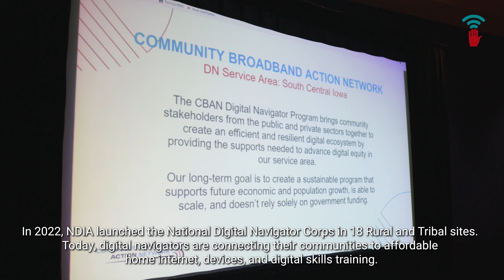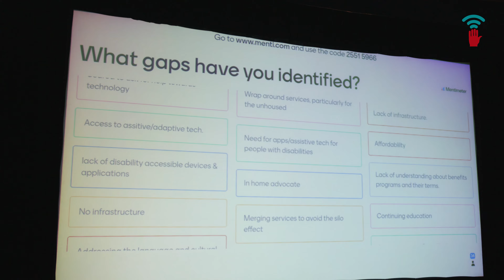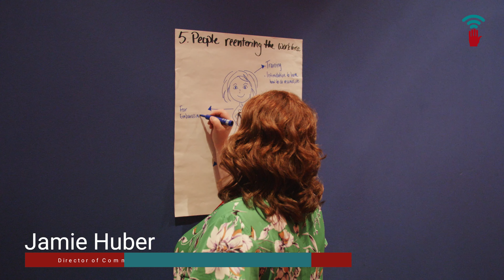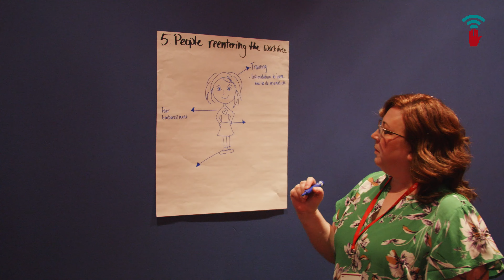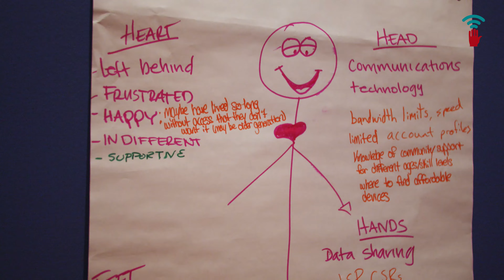NDIA's National Digital Navigator Corps at Net Inclusion 2023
The National Digital Navigator Corps (NDNC) joined us in San Antonio in February 2023 for its first in-person gathering. The program, which consists of 18 rural and Tribal sites, launched in 2022 and digital navigators began working in their communities in 2023.